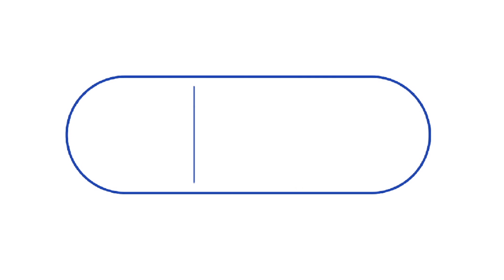David Flitcroft on Paul Anderson